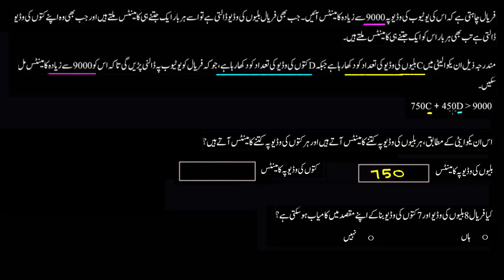Interpreting two variable inequalities word problem | Sec Maths | KA Urdu